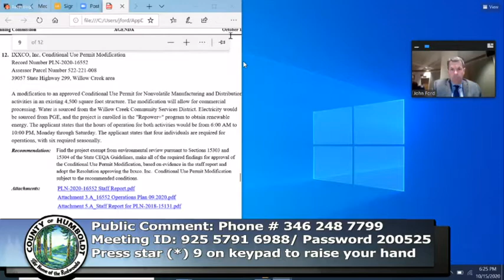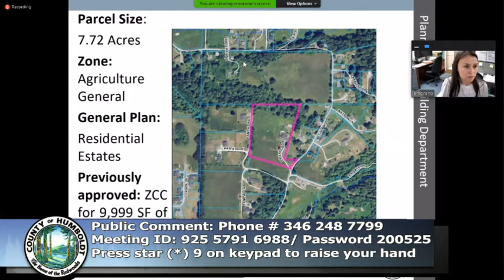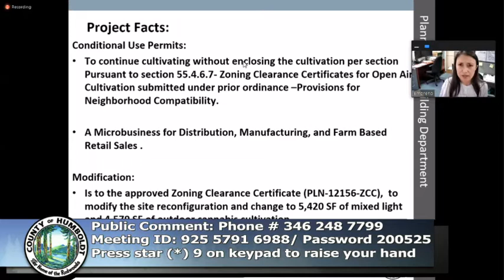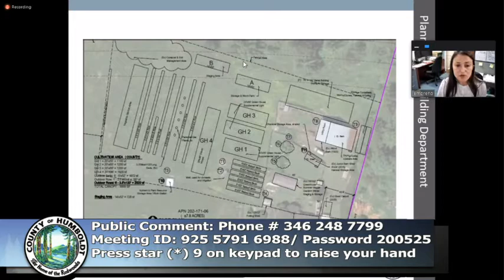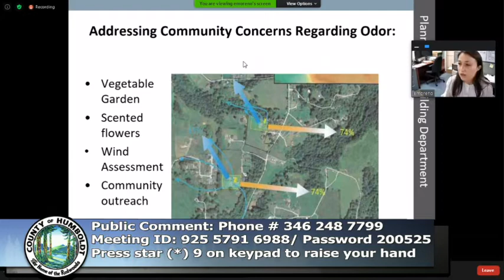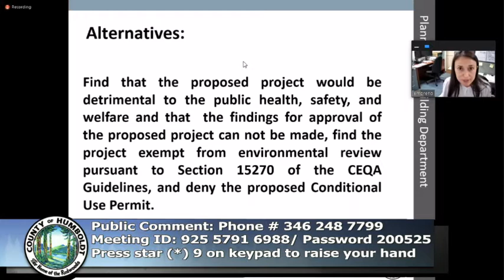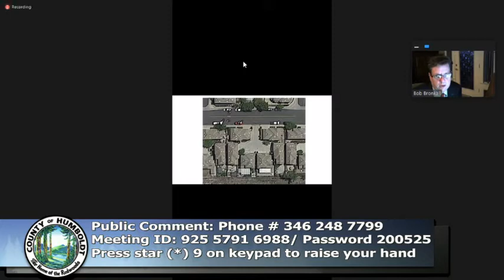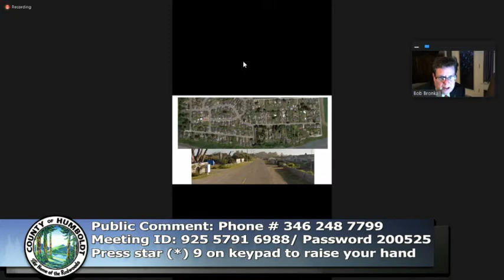Humboldt County Planning Commission Meeting - 2019-10-15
Meeting of the Humboldt County Planning Commission on 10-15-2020. Minutes of the meeting can be found